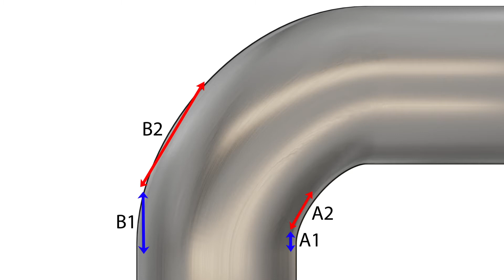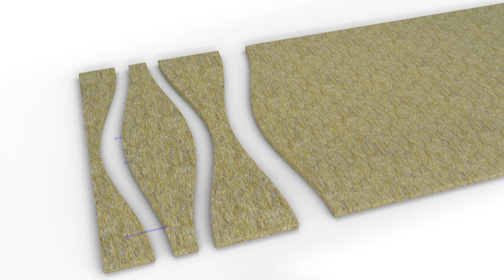PAROC Pipeline Wired Mat installation guide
PAROC Pro Wired Mat is a non-combustible stone wool mat.